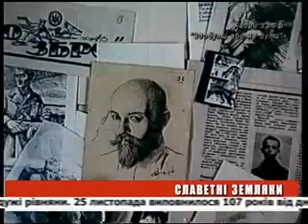День ефір 26 11 2012 на 19 00 + біжуча стрічка